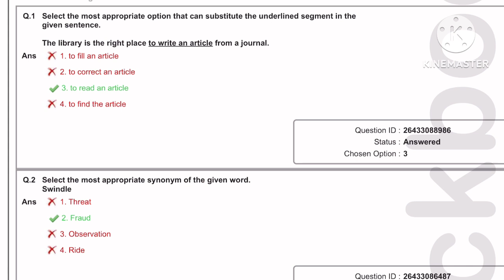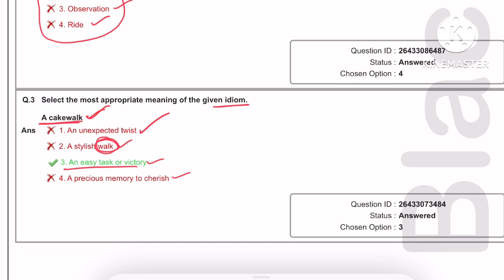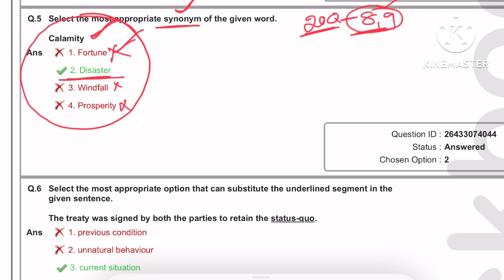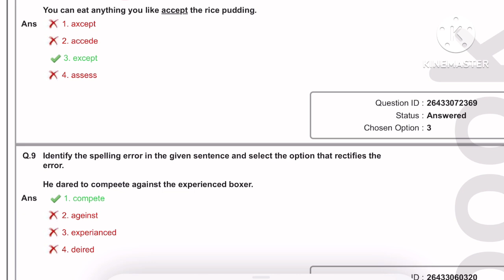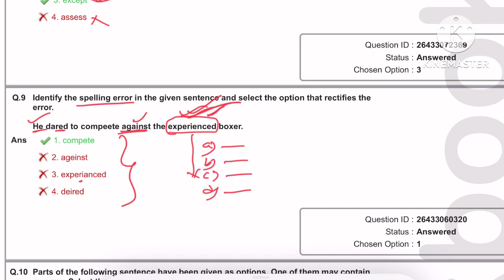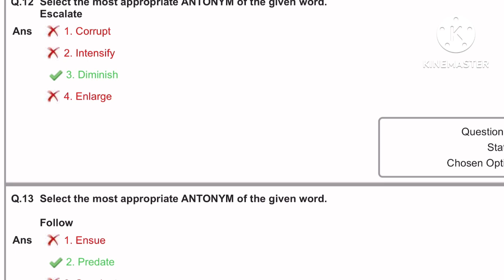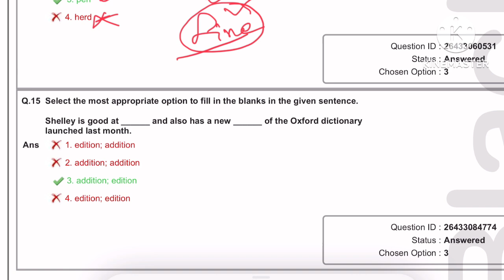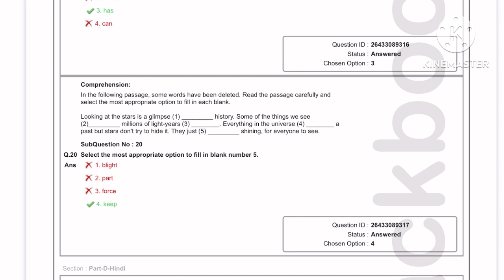SSC GD PREVIOUS YEAR ENGLISH QUESTIONS in Telugu || Ashok Academy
SSC GD Constable Previous English questions in telugu || ssc gd 2024 Telugu || Ssc GD Constable Previous questions in telugu || Ashok Academy ||